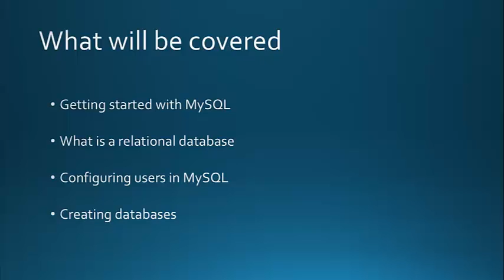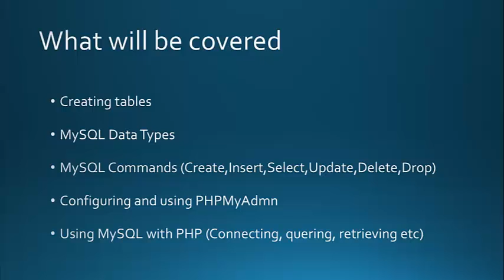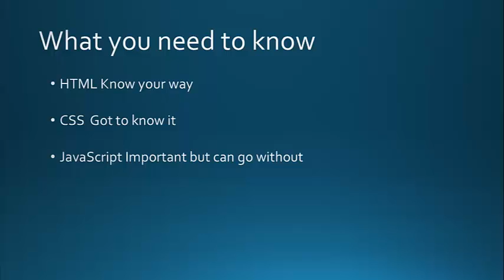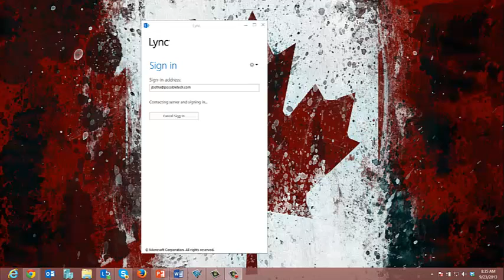Overview of the Course - PHP/MySQL Tutorial Video 1 of 46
This tutorial video introduces PHP/MySQL and provides an overview of the topic
Our set of advanced PHP/MySQL training videos discuss more of these topics. For watching all intro and basic PHP/MySQL videos for free, you can visit our entire training library at:

PHP is basically a server-side scripting language which is very popular in the use of website development. PHP is also used as a standalone programming language. It basically communicates with a web server for creating visual and interactive web pages for us. PHP first started in the 1990s by Rasmus Lerdorf. It has become one of the most popular programming languages since then. We rarely find a proper and quality training in PHP since the expertise in server-side-scripting is limited in today’s world. We are focused to provide a comprehensive PHP training for individuals with free php training videos. On the other hand, MySQL is an open soruce relational database management system that is widely used around the world. PHP and MySQL often bind together to create interactive and professional web pages. Our PHP Training videos discuss the amazing integration of PHP and MySQL. Our set of free PHP training videos consist of all basic and advanced concepts of PHP and MySQL including installation of IIS on server, creating web space for PHP, creating first PHP file, PHP syntax and comments, PHP variables, PHP data types, PHP constants, operators and conditional statements, creating arrays in PHP, Form handling in PHP, creating tables and login structures using MySQL, and Signing off usng MySQL.